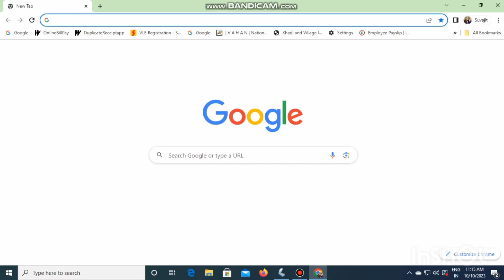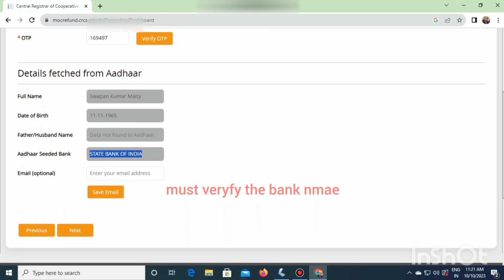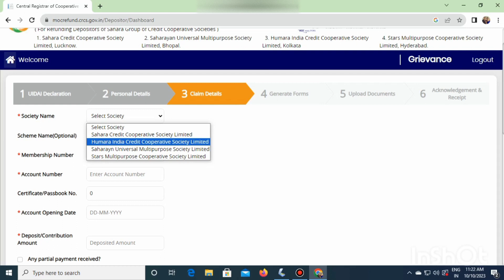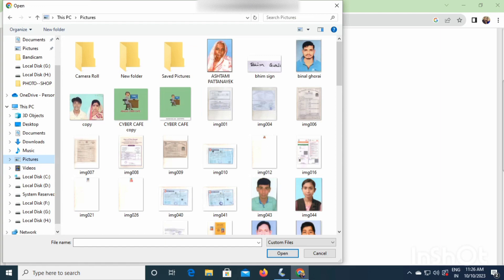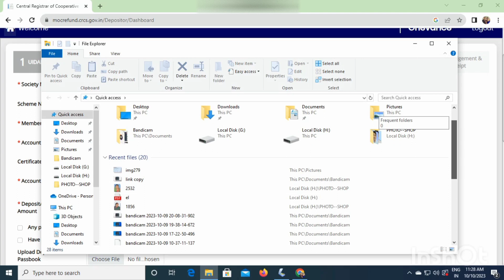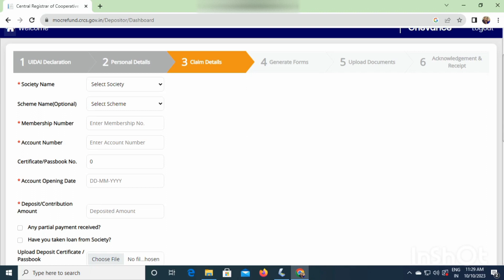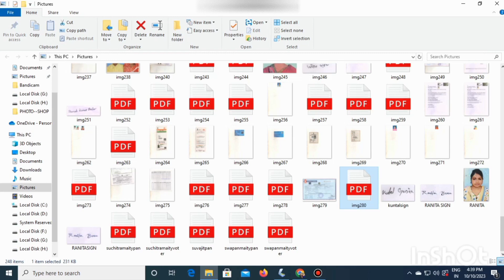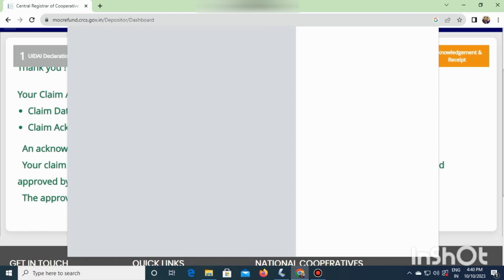SAHARA REFUND PORTAL APPLICATION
GOVT. HAS ANNOUNCED TO GIVE THE REFUND TO THE INVESTOR OF SAHARA INDIA LTD. HERE IS THE DETAIL PROCESS OF ONLINE APPLICATION IN THIS VIDEO.